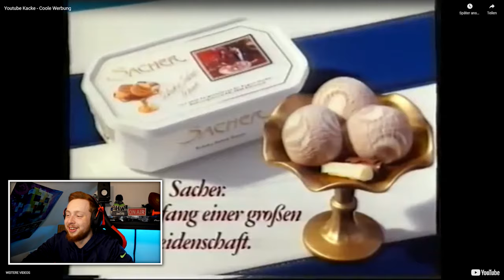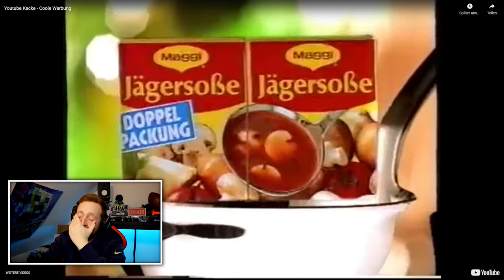YOUTUBE KACKE WERBUNG die mich HOPPS nimmt 😂 Reaktion auf "YouTube Kacke - Coole Werbung"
YouTube Kacke von Werbungen ist einfach beste vor allem wenn es so alte Spots sind 😂
Deswegen heute die Reaction auf "YouTube Kacke: coole Werbung" 😂
Viel Spaß!